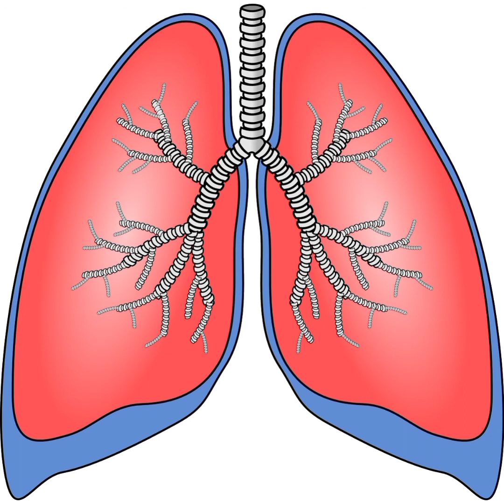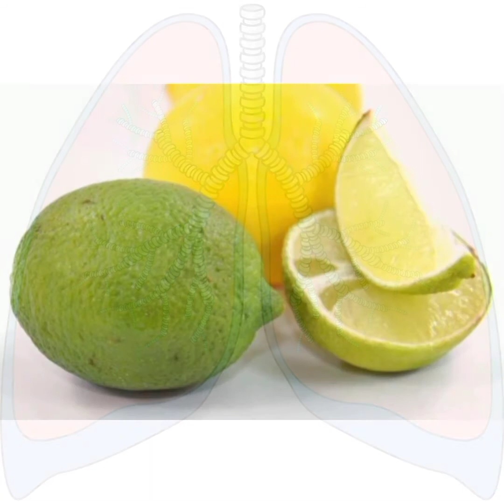লেবুর ১০ টি অসাধারণ ভেষজগুণ | lemon | Health tips | Jagoran | lebu | lemon benefit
# লেবুর উপকারিতা।
Don't worry
লেবু জল
লেবুর শরবত
বাংলা হেলথ টিপস
হেলথ টিপস

বিশেষ দ্রষ্টব্য :- বন্ধুরা আপনাদের স্বাস্থ্য সম্বন্ধে যে কোন জিজ্ঞাসা থাকলে , আমাদের নির্দ্বিধায় জানাতে পারেন। আমরা অবশ্যই  আপনাদের সাহায্য করার চেষ্টা করব।